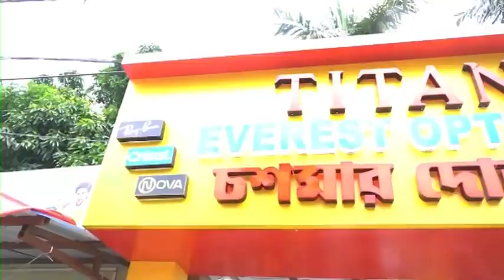Domkal Accident: ট্রাকের ধাক্কায় মৃত্যু হল এক মহিলার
স্থানীয়রা দূর্ঘটনার আওয়াজ শুনে ছুটে গিয়ে উদ্ধার করে নিয়ে আসে ডোমকল সুপার ষ্পেশালিটি হাসপাতালে। সেখানে আনসুরা বিবিকে নিয়ে গেলে মৃত বলে ঘোষনা করেন চিকিৎসক।